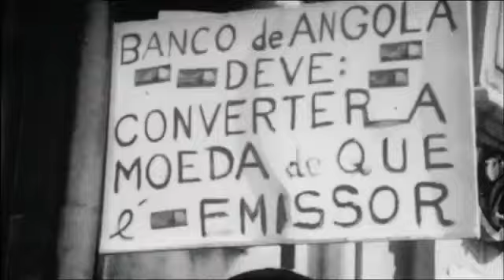DEPOIS DO ADEUS, série de TV de Sérgio Graciano e Patrícia Sequeira (2012) – trailer